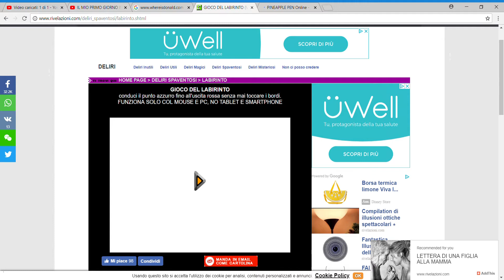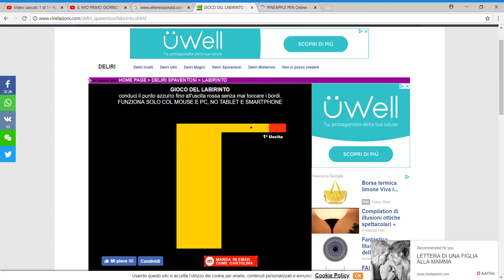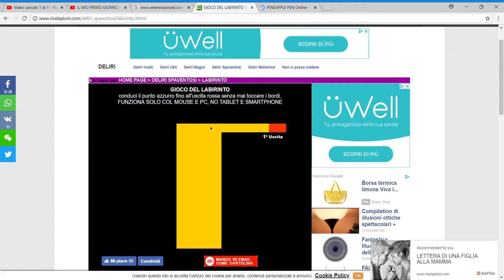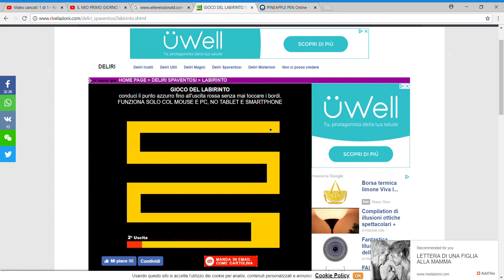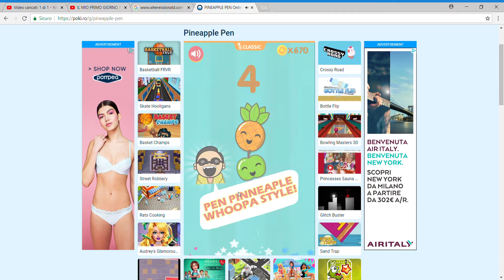Ionut Joacă Flash Jocuri în Română Ep 5: labirint puțin înfricoșător și aruncați pene de fructe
puutin